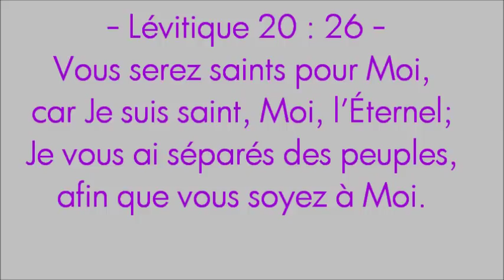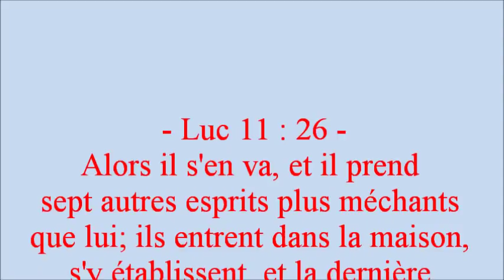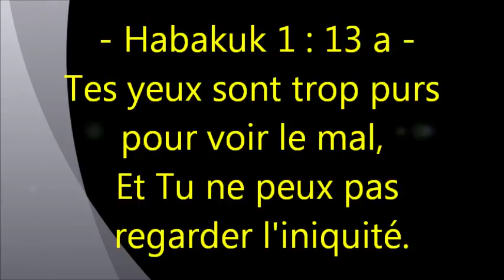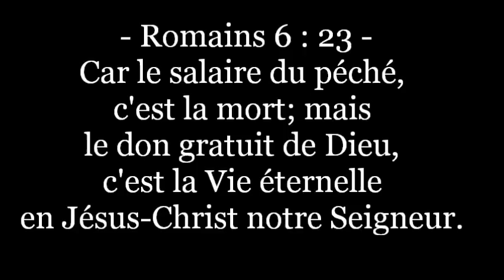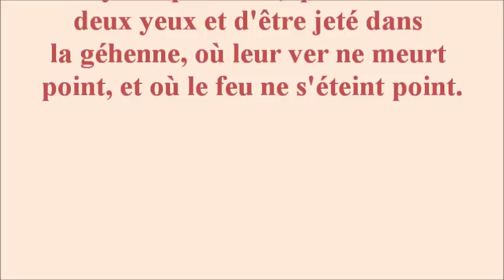(Nadia) - Mon âme était en enfer - Témoignage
1 Corinthiens 6 : 18  __  Fuyez l'impudicité. Quelque autre péché qu'un homme commette, ce péché est hors du corps; mais celui qui se livre à l'impudicité pèche contre son propre corps.

Proverbes 6 : 28 à 29  __  Quelqu'un marchera-t-il sur des charbons ardents, Sans que ses pieds soient brûlés ? Il en est de même pour celui qui va vers la femme de son prochain: Quiconque la touche ne restera pas impuni.

Galates 6 : 7  __  Ne vous y trompez pas: on ne se moque pas de Dieu. Ce qu'un homme aura semé, il le moissonnera aussi.

Hébreux 13 : 4  __ Que le mariage soit honoré de tous, et le lit conjugal exempt de souillure, car Dieu jugera les impudiques et les adultères.

Apocalypse 20 : 12 à 15  ___   Et je vis les morts, les grands et les petits, qui se tenaient devant le trône. Des livres furent ouverts.
Et un autre Livre fut ouvert, celui qui est le Livre de Vie.
Et les morts furent jugés selon leurs œuvres, d'après ce qui était écrit dans ces livres.
La mer rendit les morts qui étaient en elle, la mort et le séjour des morts rendirent les morts qui étaient en eux; et chacun fut jugé selon ses œuvres.
Et la mort et le séjour des morts furent jetés dans l'étang de feu. C'est la seconde mort, l'étang de feu.
Quiconque ne fut pas trouvé écrit dans le Livre de Vie fut jeté dans l'étang de feu.

Ecclésiaste 8 : 8
L'homme n'est pas maître de son souffle pour pouvoir le retenir, et il n'a aucune puissance sur le jour de la mort; il n'y a point de délivrance dans ce combat, et la méchanceté ne saurait sauver les méchants.